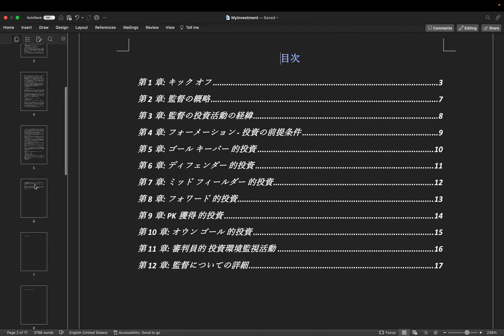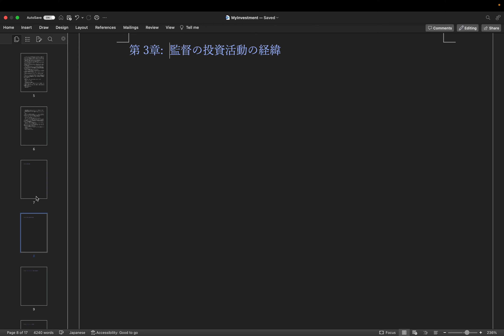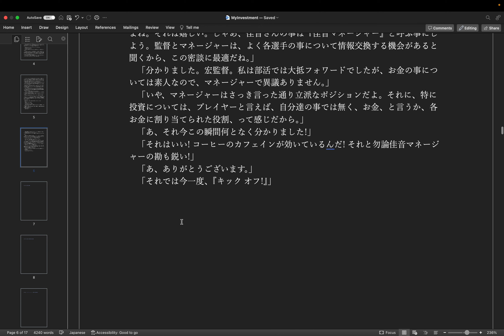執筆: 投資本 step 4 - 第1章加筆 by Hiroki 20231111al